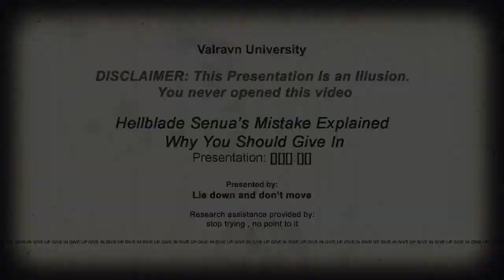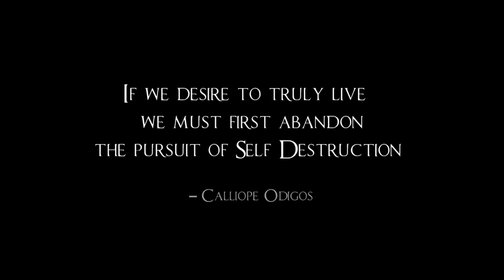Hellblade: Senua's Sacrifice Explained - The Trial of Valravn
Hello Everyone!

Today we begin a new series for the Channel. A few months back I requested new games to check out and discuss on the channel. The first of these will be Hellblade: Senua's Sacrifice. Some of the delays over the last month or so were due to playing and preparing for this new series.

Senua, a Pict Warrior who suffers from severe Psychosis, travels into Hel in order to rescue the soul of her lost love. However, during the Journey she must pass several trials that dig deep into the root of her psychosis as well as emotional troubles. The first of these is The Trial of Valravn. The God of Illusion teaches Senua an important lesson that she will need before crossing the Bridge to hell. In this video we will discuss my interpretation of this challenge and what she was supposed to learn from it. Hope you enjoy!

Music: Hellblade OST: Start Screen Theme - David Garcia and Andy LaPlegua